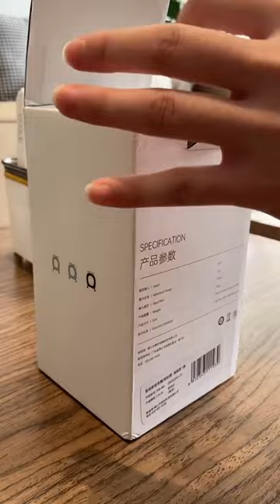😂😍 cleaning homecleaning smarthome homedecor gadgets products usa canada uk australia